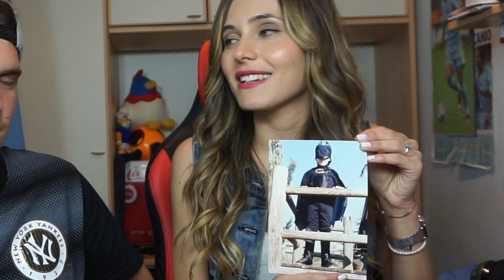COME ERO DA BAMBINO! LE MIE FOTO DA PICCOLO - Reaction con la mia ragazza - Speciale Compleanno!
GRAZIE A TUTTI PER GLI AUGURI!
Vi mostro alcune foto di quando ero bambino e come sono cresciuto!